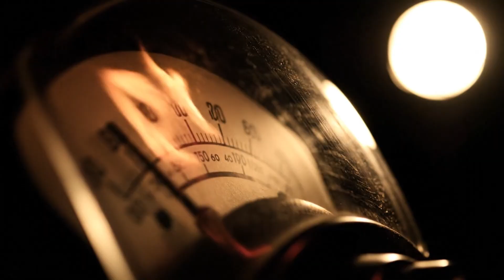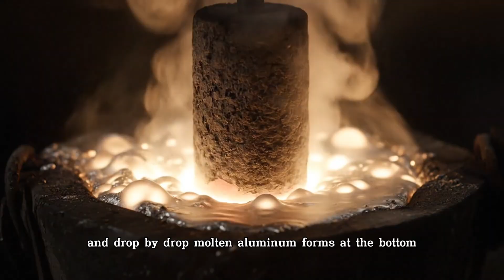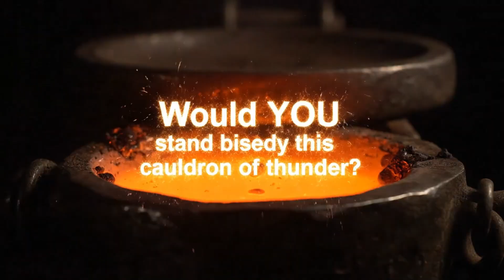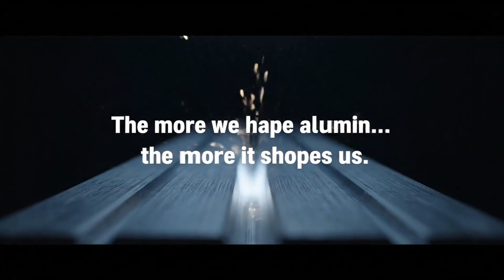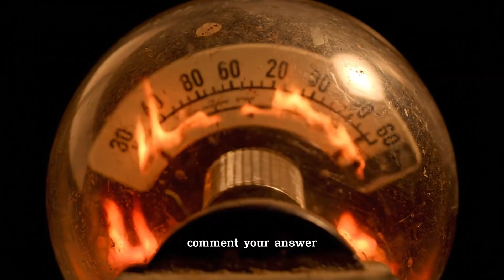Aluminum: Miracle or Curse? The Process That Powers Modern Life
Aluminum is everywhere: in cars, planes, skyscrapers, smartphones, and even the foil that wraps our food. But behind the shiny surface lies a story few ever see. From bauxite mines in tropical forests, to toxic red mud lakes, to smelters that consume more electricity than entire cities — aluminum is both a miracle and a curse.
In this cinematic ASMR realism documentary, 360 Global Process takes you deep inside the journey of aluminum:
– Mining bauxite that turns forests into scars.
– Refining alumina with caustic soda, leaving behind deadly waste.
– Electrolysis powered by colossal amounts of electricity, forging liquid metal from lightning.
– Casting molten silver into massive ingots.
– Rolling, pressing, and extruding aluminum into cars, airplanes, and rockets.
– The environmental cost: red sludge, poisoned rivers, endless smoke.
Aluminum lifted humanity higher than ever before — but at what cost?